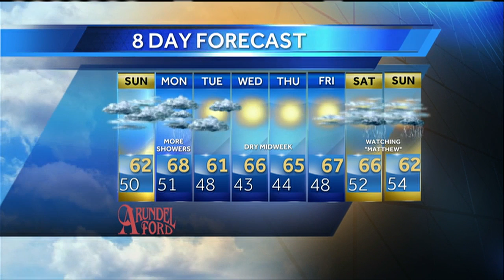Roger’s Sunday morning forecast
How’s the weather looking for Sunday? Get the latest Maine’s Total Weather video forecast from Chief Meteorologist Roger Griswold.